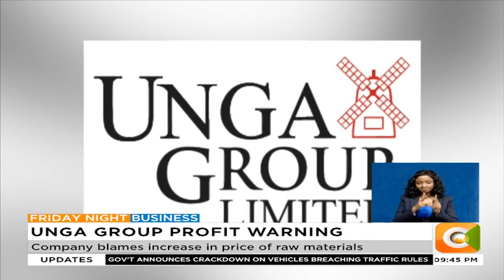Unga Group is the only flour milling company listed at the NSE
Company blames increase in price of raw materials